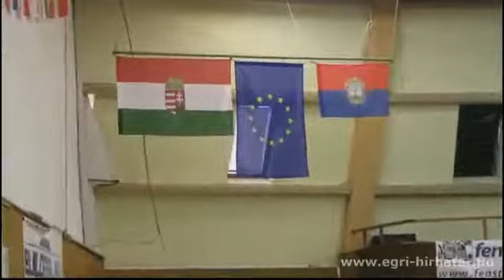maka keburia 2011 evropis chempionati ungreti-egeri.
paradi...